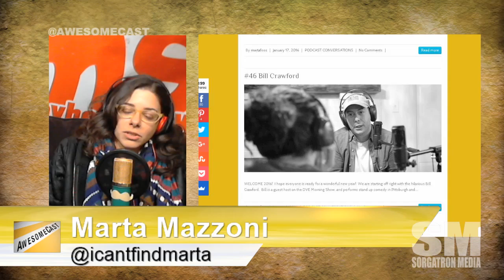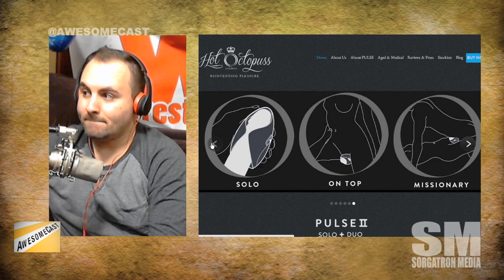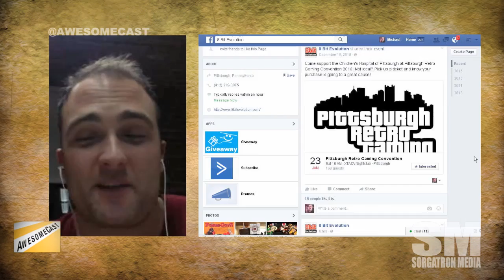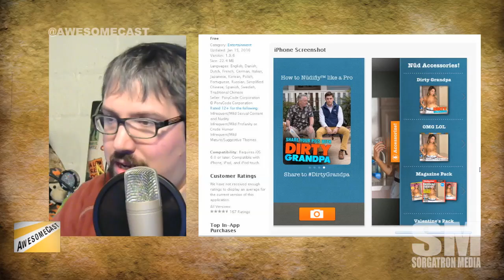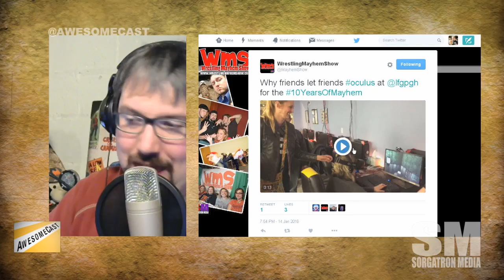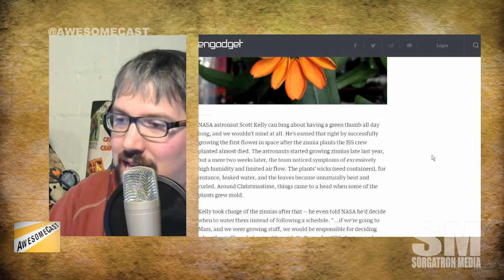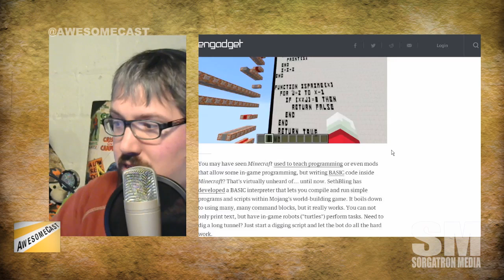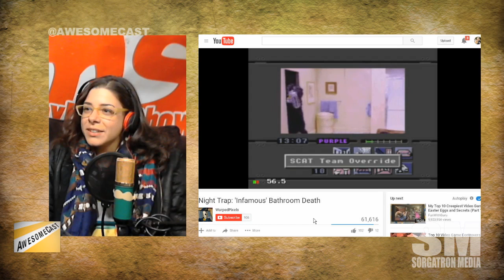AwesomeCast 282: Adulting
John Carman is sharing his Awesome Thing Of The Week - Guy-Fi Masterbation Booth.
Hot Octopuss discussion is happening. We should get John Carman and Katie Dudas together to talk adult tech.
James Deighan is sharing the Pittsburgh Retro Gaming event (happening this weekend) as his Awesome Thing Of The Week.
James is also discussing the  game Germ Squashers.
Marta is sharing her Awesome Thing Of The Week - the West Marine Liquid Image scuba mask dive camera.
Sorg is keeping with this week's theme with the Nudifier app for iOS.
It's time for our App Of The Week and this week's is brought to us by Marta - the Go Fucking Do It app.
Time for fan submissions and this week's input comes from some friends who checked out Oculus VR at Looking For Group.
Sorg is sharing his thoughts on I Expect You To Die from Schell Games here in Pittsburgh.
8-bit games in a VR setting? James is sharing some ideas about it.
Discussing tiny houses built for the homeless in Seattle.
We're sharing some thoughts on astronauts growing their first space flower.
Related David Bowie gets his own constellation.
NES did a Labyrinth game? Color us shocked! (And amazed.) James is giving us the hook-up.
Minecraft finds a way to program BASIC code in-game.
Somewhat related...Minecraft is a growing search term on Porn Hub.
And we've turned to a discussion of Leisure Suit Larry.

Follow these awesome people on Twitter: Marta Mazzoni (@icantfindmarta), John Carman (@carmanavenue), James Deighan (@8bitevolution), and Mike Sorg (@Sorgatron).

MP3 Download